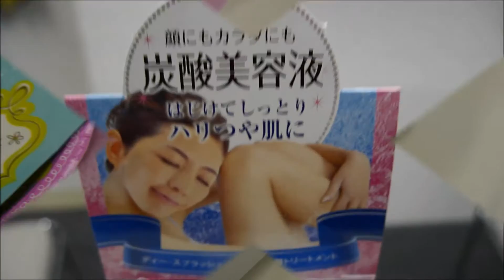銀座イマージュ化粧品 D.スプラッシュ・ラベッラを使ってみました☆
＠コスメ第１位！　ドンキホーテやPLAZAなど、全国３００店舗で大絶賛発売中の炭酸美容液☆
スプレーするだけの簡単トリートメントです。
雑誌でも評判の銀座イマージュ化粧品　D.スプラッシュ・ラベッラをFabulous女子会　動画編集会にていただいたので使ってみました。
１本で３役！　痛いがお肌のバロメーター！？